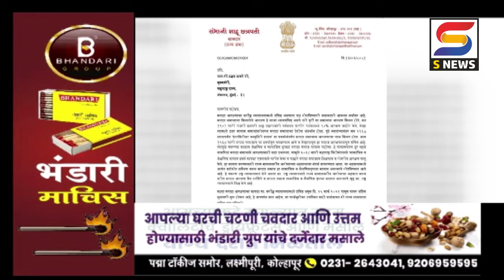मराठा आरक्षणाबाबत मुख्यमंत्र्यांना पत्र लिहून खा.संभाजीराजेंनी केली ही मागणी.